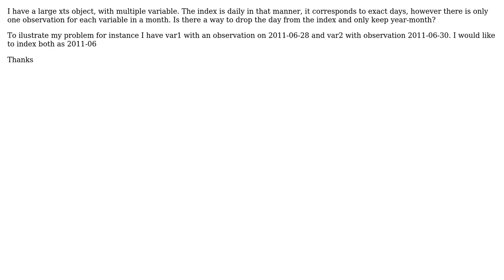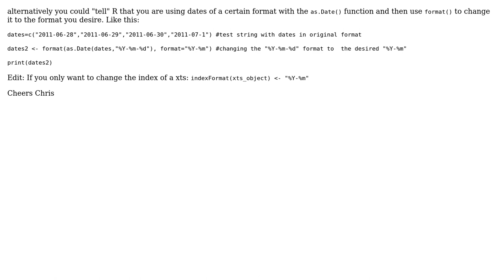R: Daily data to monthly (2 Solutions!!)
R: Daily data to monthly

With thanks & praise to God, and with thanks to the many people who have made this project possible! | Content (except music & images) licensed under CC BY-SA | Music | Images & others | With thanks to user Tamas F user Chris user Alex and the Stack Exchange Network Trademarks are property of their respective owners. You are responsible for your own actions.